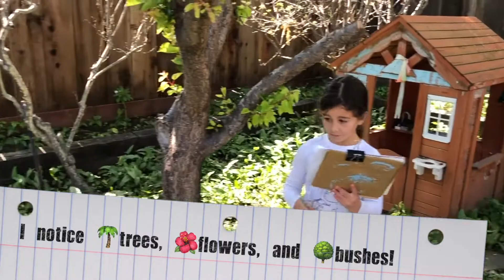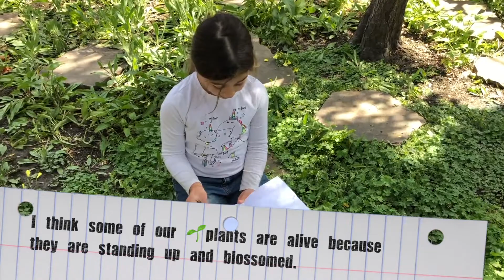Plants with Junk Science: Backyard Edition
In junk science, Mr. Will explore his backyard with his young adventurer. As they explore, they notice and wonder about all the plants they see. Come join this fun adventure with us.